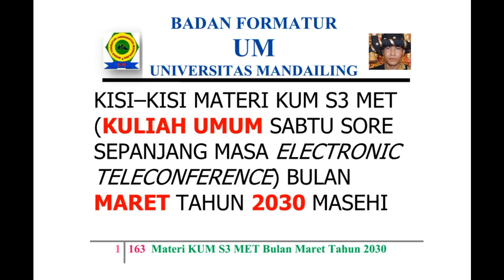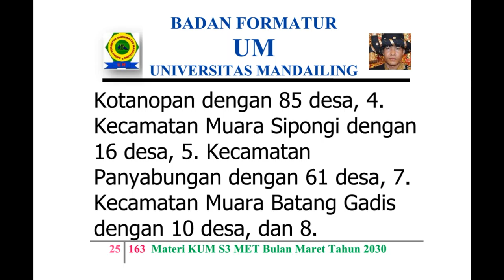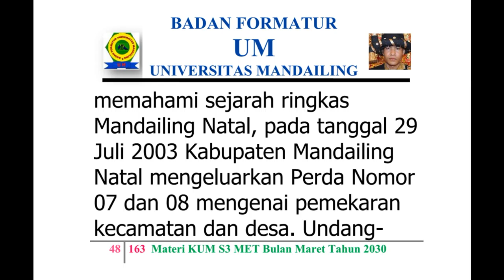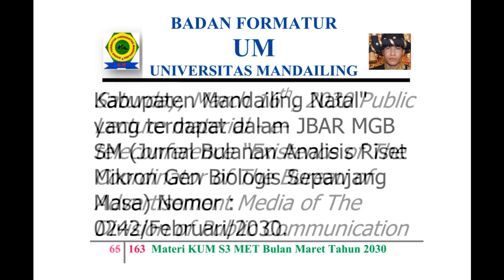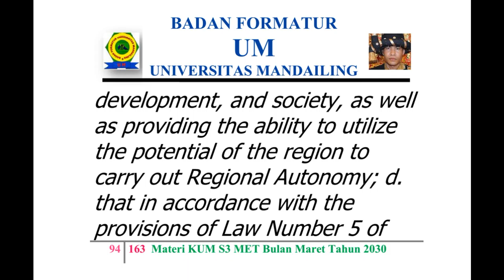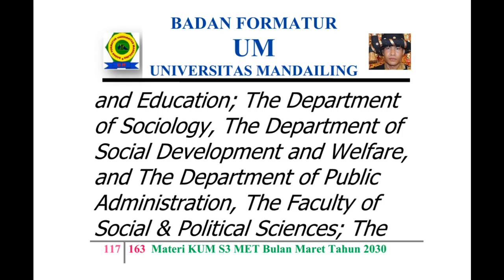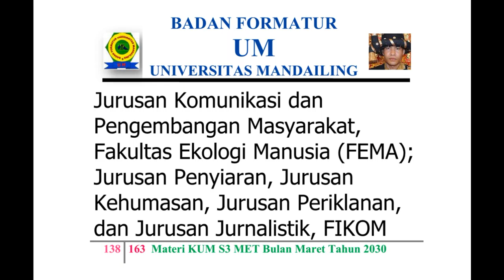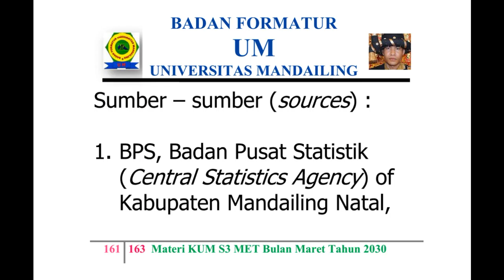UM (Universitas Mandailing) Menuju Berdiri, Materi Kuliah Sabtu (KUM S3 MET) Maret 2030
KISI – KISI MATERI KUM S3 MET (KULIAH UMUM SABTU SORE SEPANJANG MASA ELECTRONIC TELECONFERENCE) BULAN MARET TAHUN 2030 MASEHI
MISSION OF MATERIALS OF THE PUBLIC LECTURE OF AFTERNOON SATURDAY OF ALL TIME WITH ELECTRONIC TELECONFERENCE OF MONTH MARCH OF YEAR 2030 AD (ANNO DOMINI)

Materi - Materi KUM S3 MET (Kuliah Umum Sabtu Sore Sepanjang Masa Electronic Teleconference) di KPG (Kantor Pusat Global) MPP(G) YMR, Majelis Pimpinan Pusat (Global) Yayasan Mandailing Raya, Banggua, Desa Roburan Lombang, Kecamatan Panyabungan Selatan, Kabupaten Mandailing Natal, Sumatera Utara - Indonesia.
Materials of The Public Lecture of Afternoon Saturday of All Time with Electronic Teleconference in The Global Head Office of The Central (Global) Leadership Assembly of The Great Mandailing Foundation, Banggua, Desa Roburan Lombang, Kecamatan Panyabungan Selatan, Kabupaten Mandailing Natal, Sumatera Utara - Indonesia.